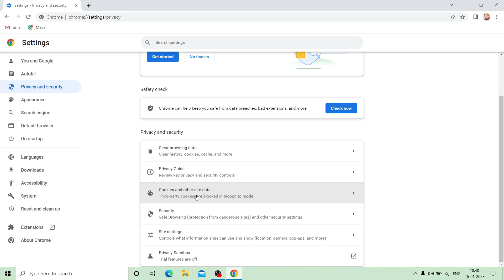How to Enable or Disable Cookies in Google Chrome